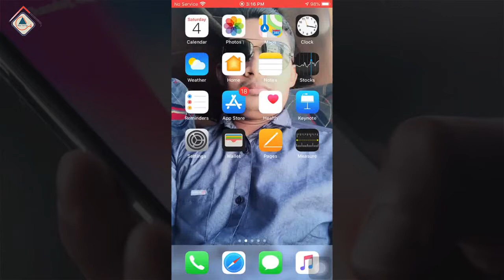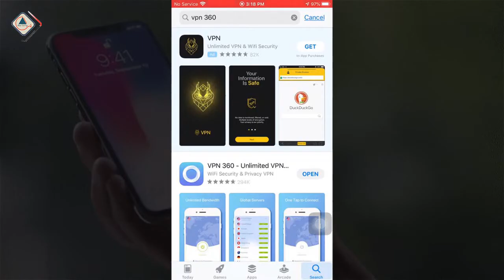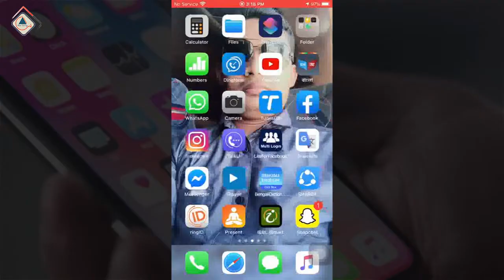Best Free VPN For iPhone Users in Bangla | আইফোনের জন্য বেস্ট VPN | Ahsan Tech Tips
How to get the best free VPN app for iPhone, iPad, iPod in all ios versions. In this video, I will show you easily use VPN app on your iPhone in Bangla.

১। উন্নতমানের ভিডিও (ফুল এইচডি)।
২। বিশুদ্ধ বাংলা ভাষার ব্যবহার।
৩। ভিডিও বিষয়বস্তু সম্পর্কে পর্যাপ্ত ব্যাখ্যা।
৪। ভূল কোন তথ্য উপস্হাপন করা হয় না।
৫। ভিউআর এবং সাবস্কাইবারদের ভালোবাসা এবং তাদের চাহিদার প্রেক্ষিতে ভিডিও তৈরি।
৬। টেক এ টু জেড।

১। পিসি টিপস এ্যান্ড টিকস।
২। অফিস অটোমেশন।
৩। আইফোন এবং এ্যানড্রয়েড টিপস।
৪। সফটওয়্যার প্যাকেজ।